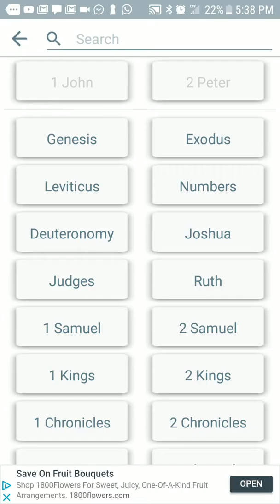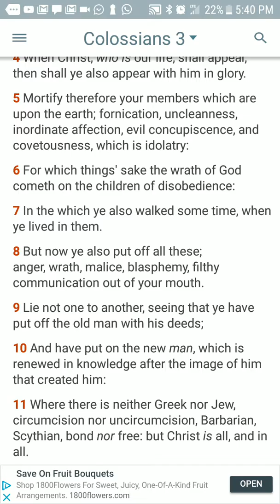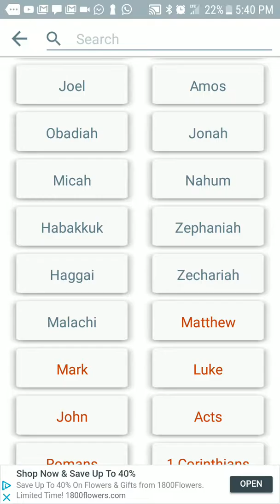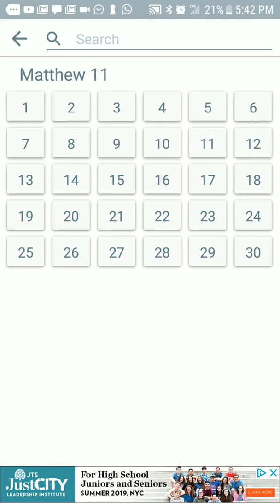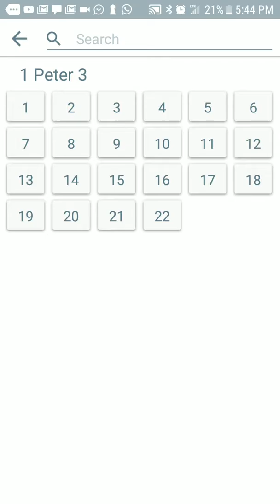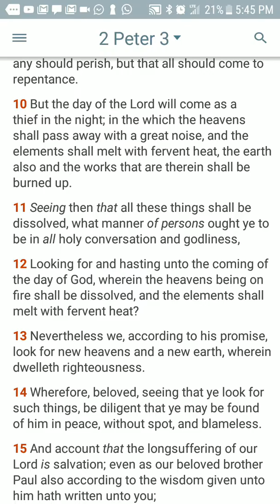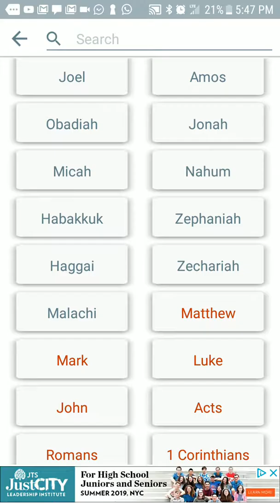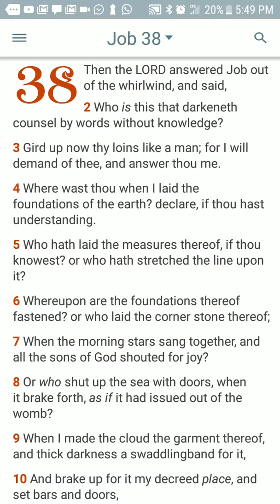Gird up thy loins like men!!!